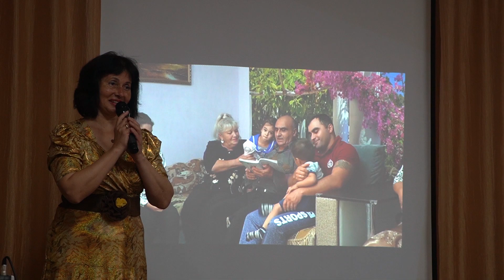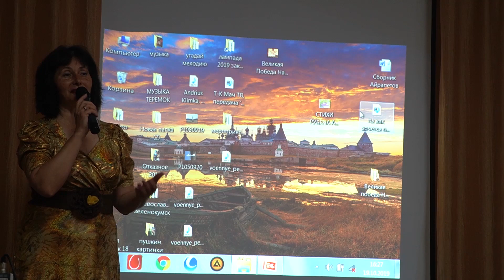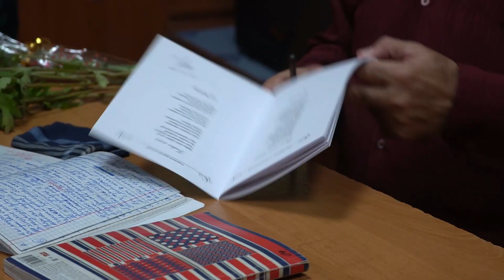Зеленокумск. Творческий вечер. Ах как хочется быть человеком.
Зеленокумск. Ковчег. 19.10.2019 хороший человек о своём творчестве.